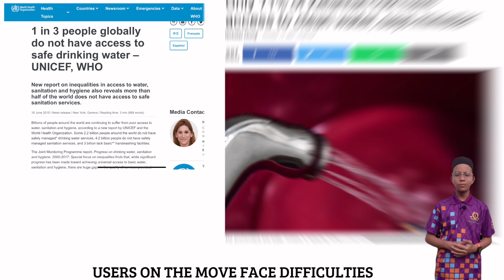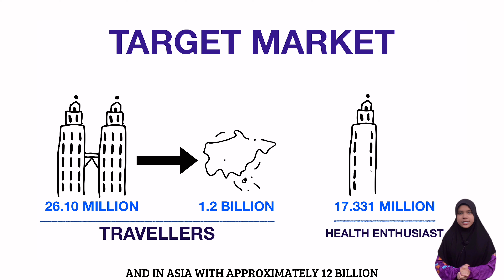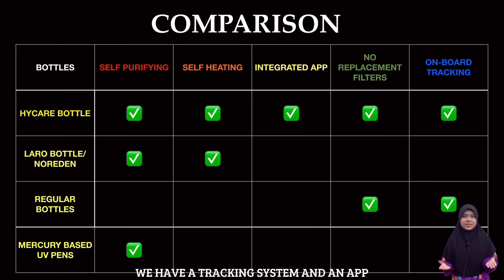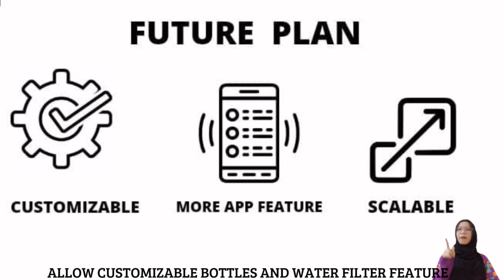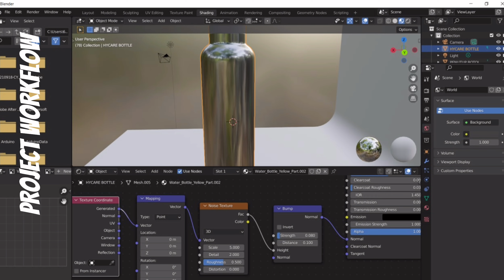STEM Digital Ideation 2021- #1 HYCARE Bottle by The Bentech SIBS (Lower Secondary)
STEM Digital Ideation Workshop is a programme organised by MAppleT and MARA Secondary Education Division with a collaboration of MUAFAKAT and MARA Education Sponsorship Division.
This workshop is an ideation stage for students to digitising their thoughts in innovation using Design Process Approach with the apps on iPad. Students will present their ideas in a 3-5 minute video to provide solutions for the following themes: Energy Saving, Clean Water System and Green Technology.

This workshop was conducted in December 2021 in a five-series workshops and open to all MRSM students. The workshops were as the following:
Producing Your Movie with iMovie & Clips (14th Dec. 2021)

Please celebrate with us the success of these students in their effort in innovation and finding solutions to real-life problems. May this small effort will give a bigger impact to themselves and others in the community. Let’s save our environment together.